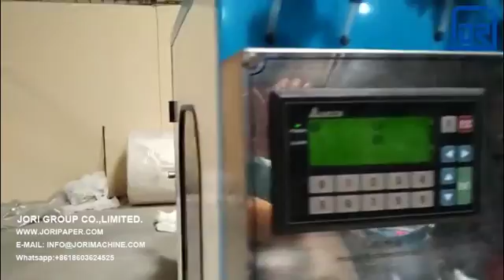standard model automatic facial tissue folding machine+semi automatic packing machine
Alibaba Gold Supplier, If you want to buy this machine, Please Contact Seller Information.
 Company Name: JORI GROUP CO.,LIMITED